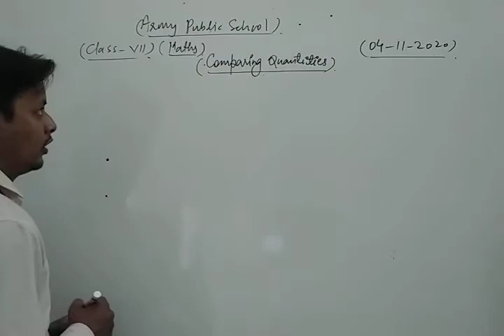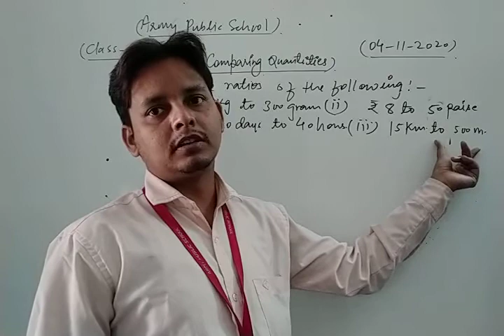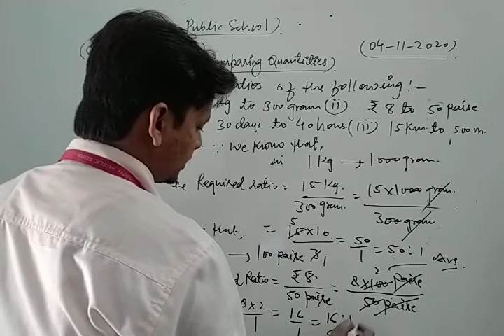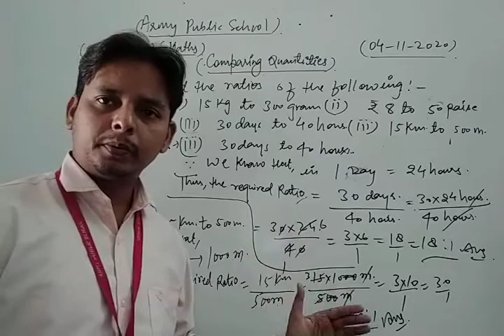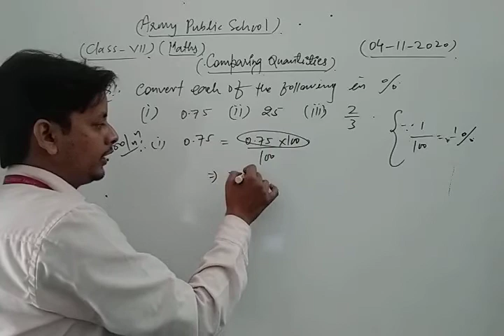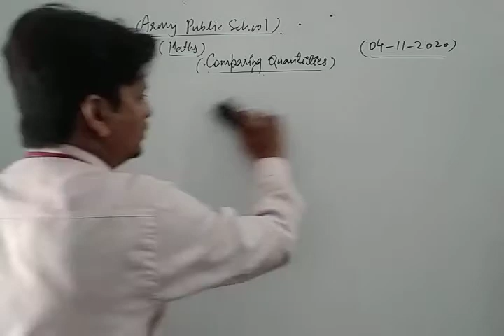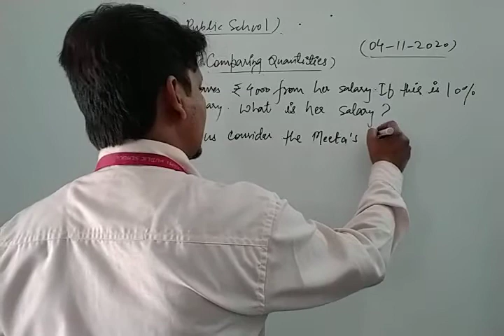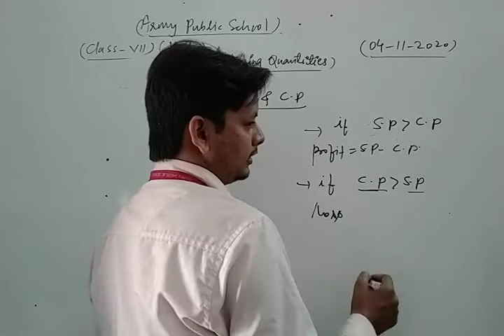Class VII Maths 04 11 2020 by Mr Sarfaraz Ahmad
Class VII Maths 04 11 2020 by Mr  Sarfaraz Ahmad Comparing Quantities